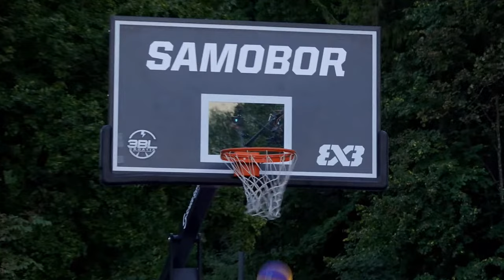RE-LIVE | FIBA 3x3 Samobor Challenger 2023 | Qualifier for Wuxi Masters | Day 1 | 3x3 Basketball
Don't miss a moment of the thrilling of the FIBA 3x3 Samobor Challenger 2023, taking place in Samobor, Croatia. The teams are battling for two days to win cash prizes and secure a spot in the World Tour Wuxi Masters. Follow to catch all the action.

Schedule:
00:11:04 Ub Huishan NE (SRB)  vs Hannover (GER) | Pool A
00:37:22 Antwerp TOPdesk (BEL) vs Zagreb 3BL  | Pool B
01:02:57 Liman Huishan NE (SRB) vs Svilaja 3BL (CRO) | Pool C
01:26:45 Vienna (AUT) vs Calabasas (USA) | Pool D
02:01:22 Ub Huishan NE (SRB) vs Pirot  | Pool A
02:27:27 Antwerp TOPdesk (BEL) vs Marijampole Mantinga (LTU) | Pool B
02:59:00 Liman Huishan NE (SRB) vs Utrecht (NED) | Pool C
03:18:22 Vienna (AUT) vs Lausanne (SUI) | Pool D
03:52:18 Pirot  vs Hannover (GER) | Pool A
04:18:37 Marijampole Mantinga (LTU) vs Zagreb 3BL  | Pool B
04:42:01 Utrecht (NED) vs Svilaja 3BL (CRO) | Pool C
05:08:40 Lausanne (SUI) vs Calabasas (USA) | Pool D
*All times in UTC+2